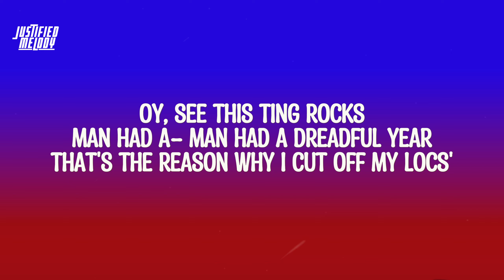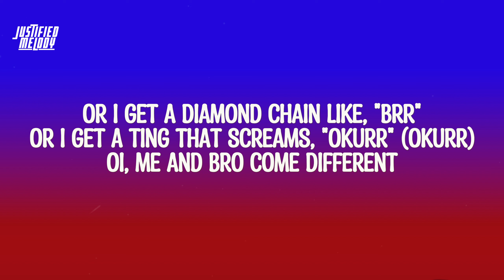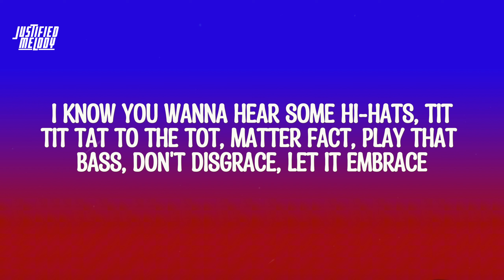Stepz - Rock (Lyrics)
Writers:
Follow Artist on:
⏯ Lyrics:
 [Chorus]
I rock like pebble, jump for ya shi
You hear this beat, uh
Come in like heavy metal (Raow)
If you got a business, bro
Please, set in stone like rock (Rock)
I came with a brand new bottle
Like man have guys all shot, don't like Uzi
But this ting rocks, rocks, ro– ro– rocks
Oi, I know you wanna hear some hi-hats, tit tit tat to the tot
Matter fact, play that bass, don't disgrace, let it embrace
I know you like this new taste, lick
Don't let it go to waste, yeah
Quick, come clean like mop

[Verse]
Oy, see this ting rocks
Man had a– man had a dreadful year
That's the reason why I cut off my locs'
God tested me just like Mos'
The K's were at trap, like war
Man's murkin' this just like Stormz'
I don't even like my veg'
Why you talkin' round me bout' corn, gang
If you're mad, say it with your chest
I'm really tryna check mate (cough cough)
I'm tryna see what you're on so I know that you're off
You might as well start, just press play and I'm quite cold
Come in like a virtual cough cah you're on the other side of the phone (brr, brr, brr)
If I don't like the base or the pitch of your tone
I'm tellin' man, "Leave me alone," gang (gang)

[Verse 2]
Oi, my dog (My dog)
This ting Rott like Weiller (Whoo?)
You think you're fine, you ain't leng my friend, you ain't penger than Skylar or Tyla
No, you ain't lenger than her (Ya, ya)
Can't wait till I get my whip and skrt
Or I get a diamond chain like, "Brr"
Or I get a ting that screams, "Okurr" (Okurr)
Oi, me and bro come different
I'm like summer, he's like winter
Pay like TT flake, I just tell a man baked from all that sport [?]
Ay look, why you tryna take that tone?
Had a sweet one ask for my call
And I was like, "No, I don't really use that"
She– she wanna stick to the boy like glue tack (Glue tack)

[Chorus]
Oi, I know you wanna hear some hi-hats, tit tit tat to the tot (I know you wanna hear some hi-hats, tit tit, tat tat, tot)
Matter fact, play that bass, don't disgrace, let it embrace (Ey, matter fact play that bass)

[Outro]
Quick, come– Quick, come clean like mop
Clean like mop, clean like– clean like mop, mop
Quick come, quick come clean like mop, mop, mop
Quick come clean, clean, clean like mop, clean like mop, mop
Quick come clean like mop, clean like mop
Quick come, quick come clean like mop (Clean like mop)